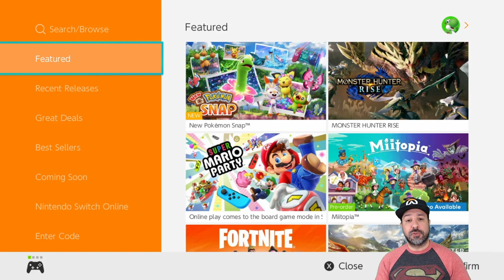Amazing Nintendo Switch eSHOP DEALS UNDER $5 THIS WEEK, MAY 2021 GREAT eSHOP SALE UNDER $5!!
Amazing Nintendo Switch eSHOP DEALS UNDER $5 THIS WEEK, APRIL 2021 GREAT eSHOP SALE UNDER $5!!

Top 5
Child of Light Ultimate edition 75% $4.99
Tales From Space Mutant Blob Attack 60% $3.99
Inferno 2 60% $1.99
Coffee crisis 80% $1.99
Woven 90% $1.99